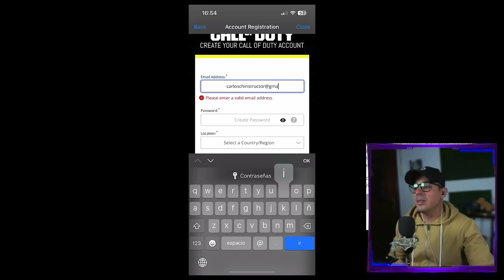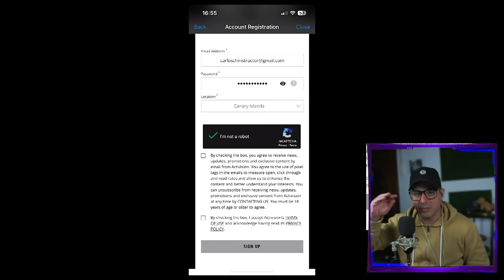COMO VINCULAR mi cuenta de call of duty mobile con activision FACIL y sencillo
vincula tu cuenta de call of duty mobile con activision y asi evita seguir teniendo dolores de cabeza al momento de querer jugar...

🔴 SERVER DE DISCORD:

¡¡Con tu aportación podré mejorar la calidad del canal!!